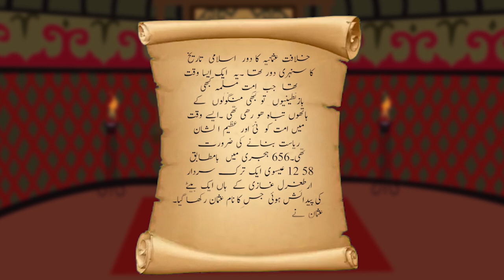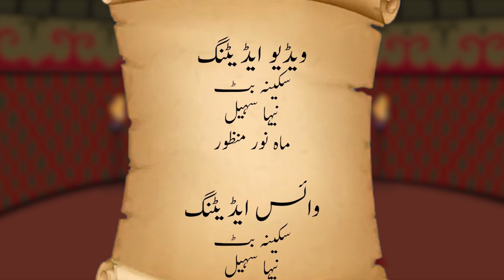Kurulus Osman Cartoon Series || کرولس عثمان || Episode 9